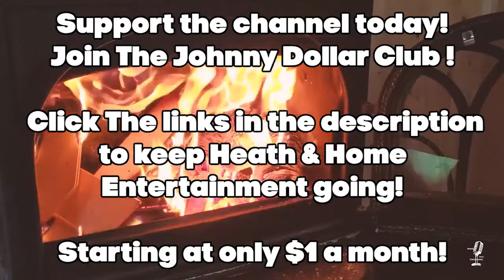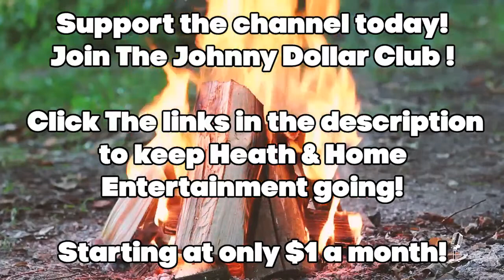Fort Laramie👉 Old Time Western Compilation/Episode 2/ Live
Enjoy more of Ft Laramie with the OTR Visual Podcast!